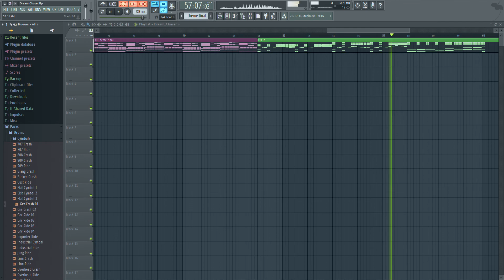Dream Chaser fl studio cover